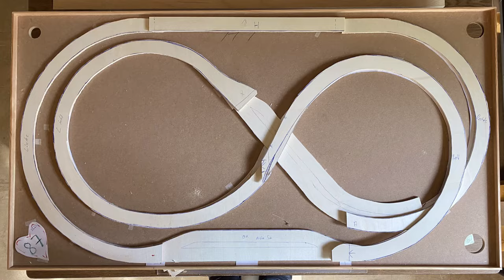H0e Feldbahnanlage im Koffer - August 2024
Baubeginn Februar 2022 mit Unterbrechungen im Juli 2024 fertig gebaut, ca. 260 Arbeitsstunden.   Das alles auf einer Grundfläche von 110x60cm,  Fahrbetrieb sowohl Analog oder auch Digital möglich, Beleuchtung dimmbar – Gesamtgewicht der Anlage inkl. UNIKAT Koffer, Sonderanfertigung 14,3Kg